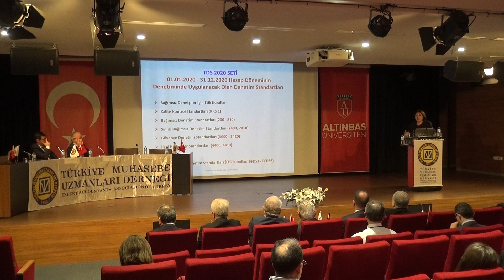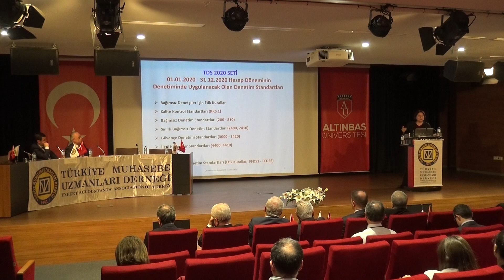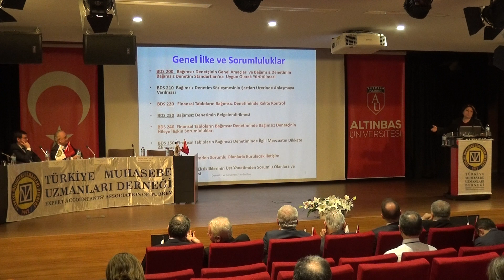İktisadi TV - İst. Üniv..İ.F. Muhasebe Enstitüsü - Prof. Dr. Lerzan Kavut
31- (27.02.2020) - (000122) -  lll. OTURUM - Oturum Başkanı YMM Fatih Dural Üçüncü Oturumun Konusu " Bağımsız Denetimde Güncel Gelişmeler" " Denetim Standartlarına Bakış" Konusunda Sunumlarını Yapması İçin Oturum Başkanı Dural, İst. Üniv..İ.F. Muhasebe Enstitüsü - Prof. Dr. Lerzan Kavut' u Kürsüye Davet Etti.